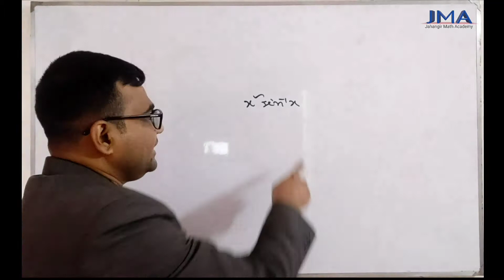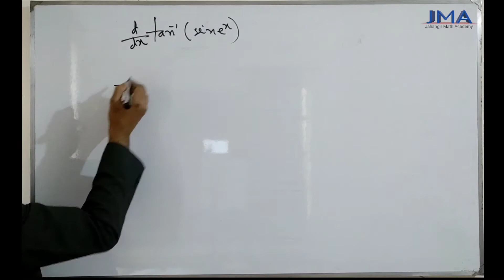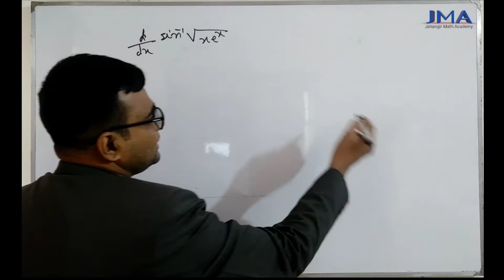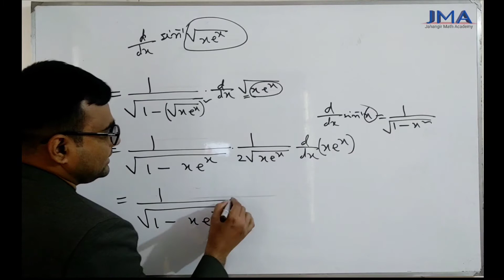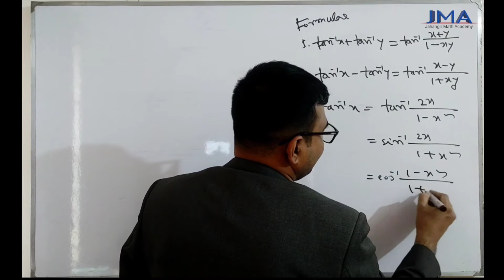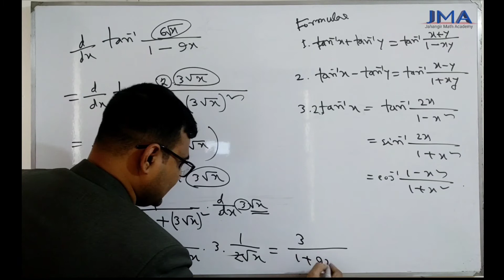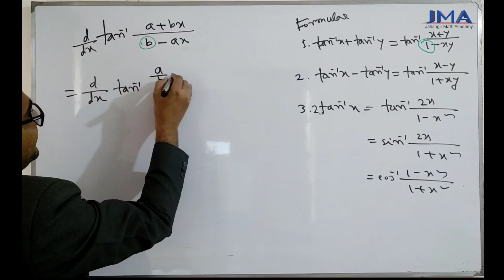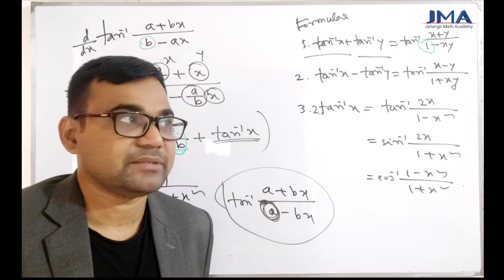22. Derivative of Inverse Function । বিপরীত ফাংশনের অন্তরজ । HSC Differentiation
Derivative of Inverse Function
বিপরীত ফাংশনের অন্তরজ
HSC Differentiation

1st Paper
Chapter 9